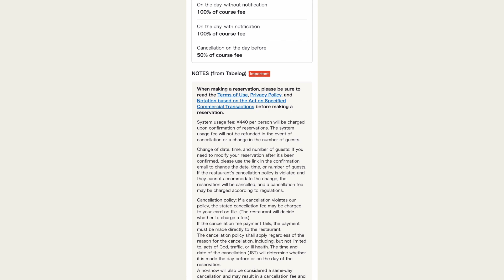Kakaku.com: Launch of Japan’s Largest Restaurant Reservation Service for Overseas Visitors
Demonstration video